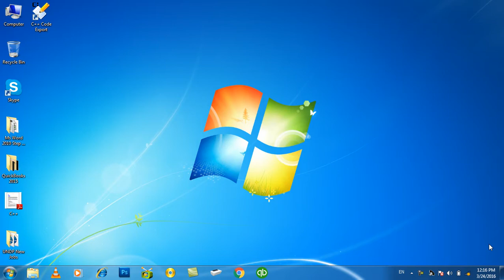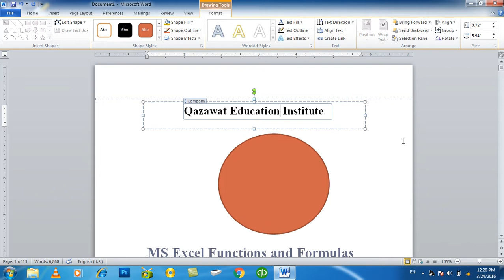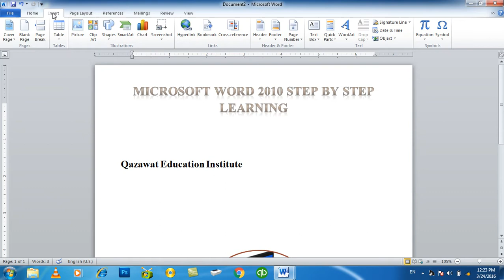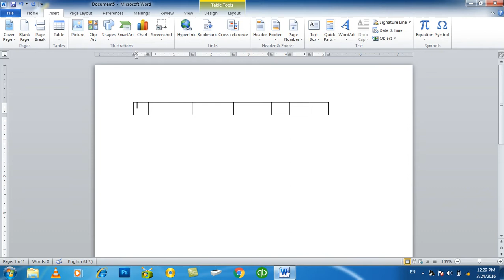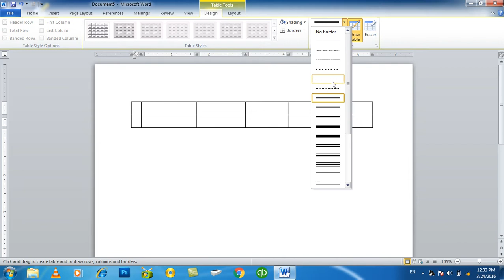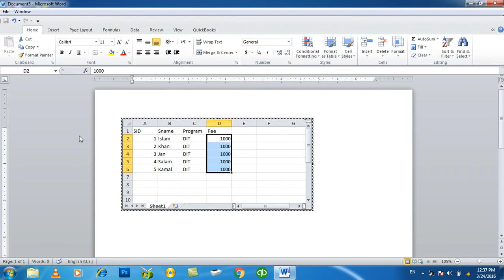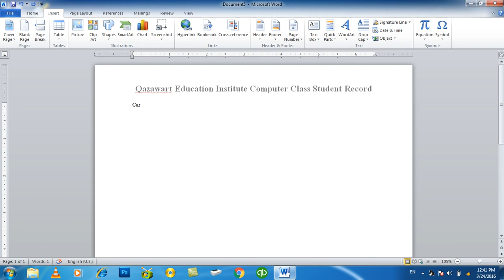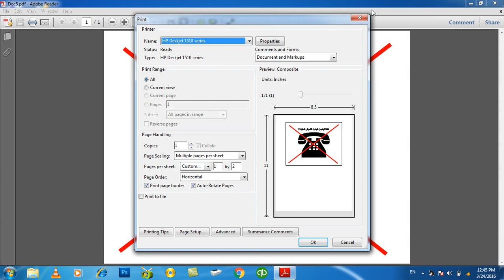MS WORD Learning | Day 12